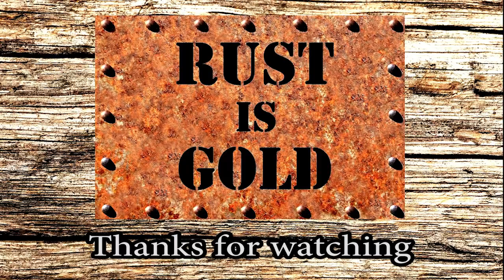Antique Coffee Grinder Transformed Into a Lamp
In this video you can watch step by step how I transformed an Antique Ottoman Bronze Coffee Grinder into a cool Lamp!!!
I found this Antique Coffee Grinder in a scrap yard and thought it would be a good idea to give it a second chance in life!!

Title #1: Blue Break
Artist: Silent Partner
Genre: Jazz & Blues
Mood: Funky